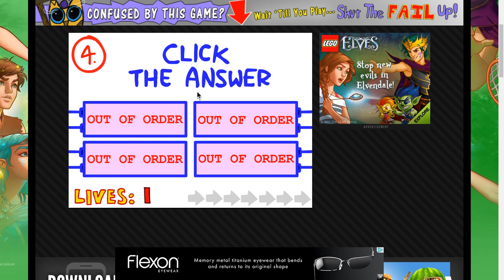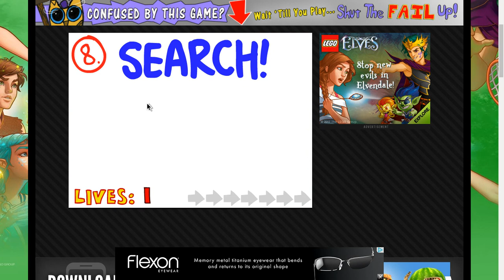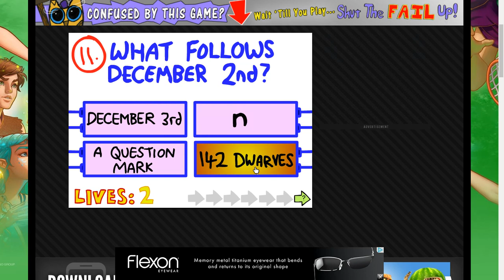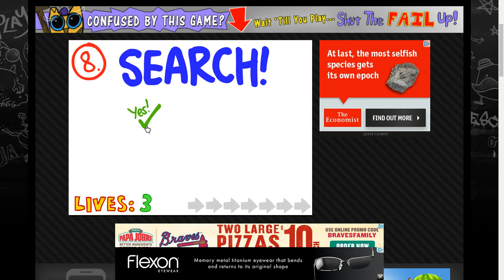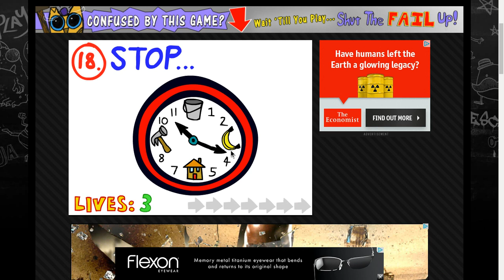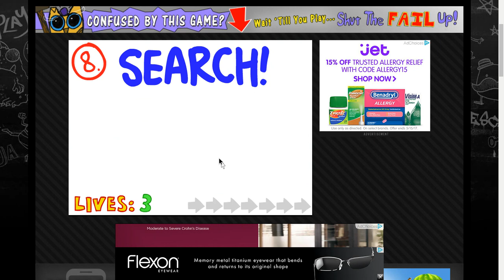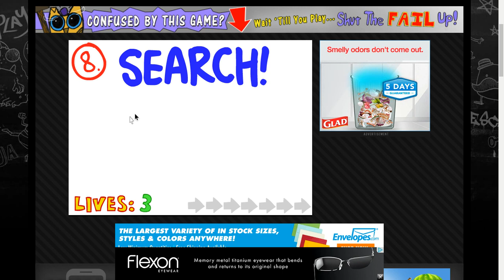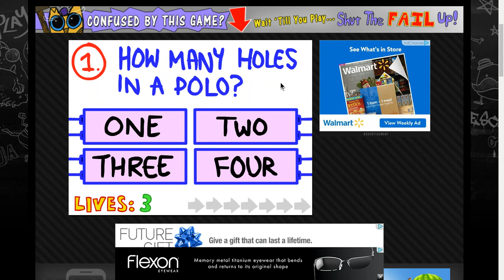The impossible quiz PART 1